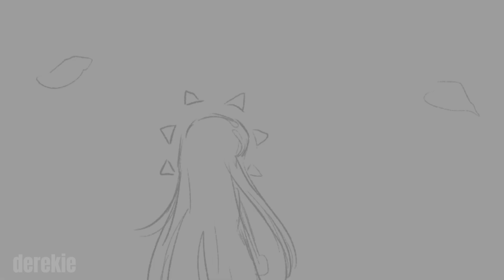Way Less Sad | Moon and Sun | FNAF SB 【ANIMATIC】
I have fallen in love with my designs for them, oh my~
My little skrunkles

*or just come an chill?*